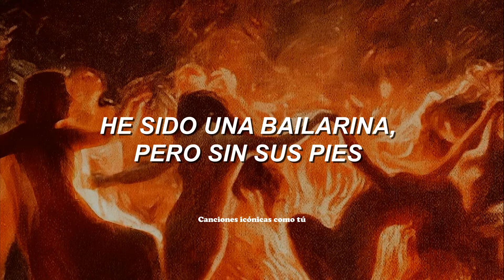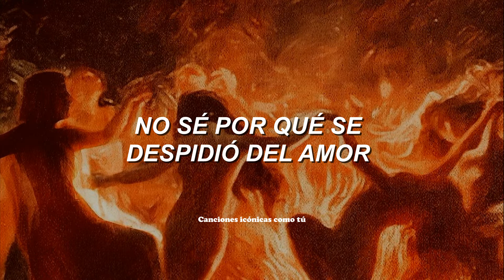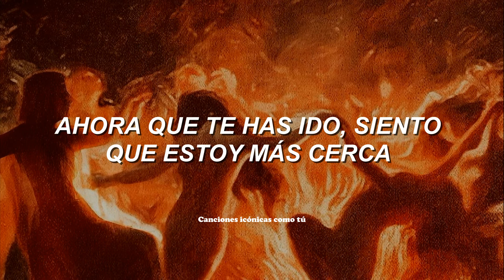AURORA - The Innocent (Sub. Español)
"Es la canción más salvaje del álbum, creo. Me imagino a toda esta gente bailando desnuda alrededor de una chimenea. Eso es muy inocente. Nuestros cuerpos son cosas muy puras, hermosas y es una pena que hayamos logrado que sea algo no puro. Es la sexualización de las cosas inocentes lo que hace que el mundo sea peligroso."

💌 | ¡Hola! Si quieres que traduzca alguna otra canción lo puedes comentar.

🍒𝙇𝙚𝙩𝙧𝙖/𝙇𝙮𝙧𝙞𝙘𝙨🍒
[Verse 1]
I have been a dancer, but without her feet
I've been a lion, but without it's teeth
In the moonlight I will lie awake
Drinking lava from the lake

[Pre-Chorus]
You give (You give) your all (Your all) and in (And in) return (Return)
You get (You get) a spark (A spark) and you watch (You watch) it burn (It burn)

[Chorus]
The innocent life, the innocent touch is never enough
For the ones who love, the ones who love
The ones who love

[Verse 2]
Danger in the boy that would lose control
When everyone thought he had a heart of gold
I remember how he used to play
He'd let me win, if I let him stay

[Pre-Chorus]
He left without a single trace
I don't know why he said goodbye to love
(You would never let me in to your heart)

[Bridge]
I let you down in the cold of the water
Watching you drown for the sake of the torture
Now you are gone, I feel that I'm closer